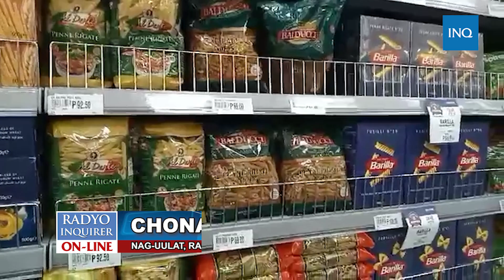Presyo ng pang ‘Noche Buena’ items, tumaas na | Chona Yu